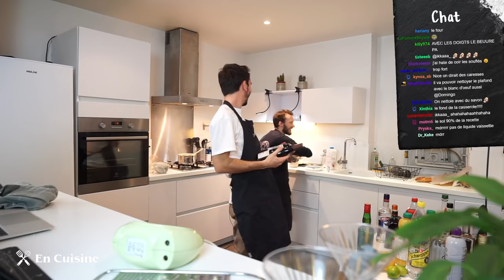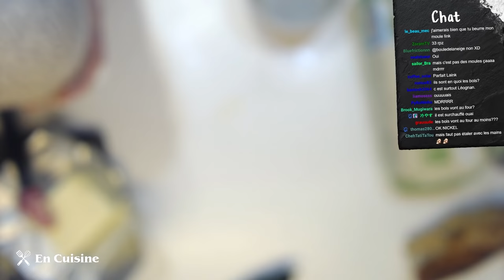LAINK NOUS DIT TOUT ! (En Cuisine)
Une soirée en cuisine avec Laink pour se raconter nos vies, quoi de mieux ?